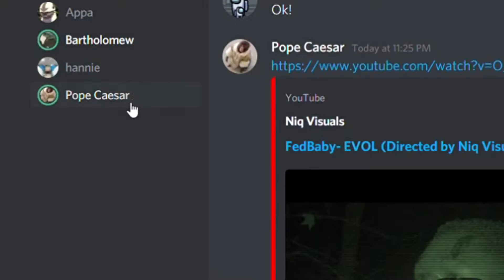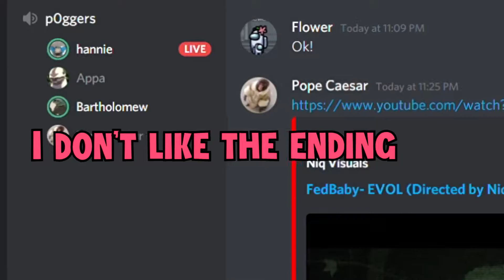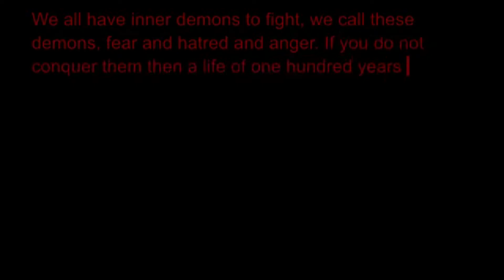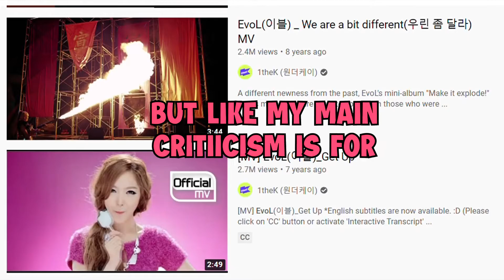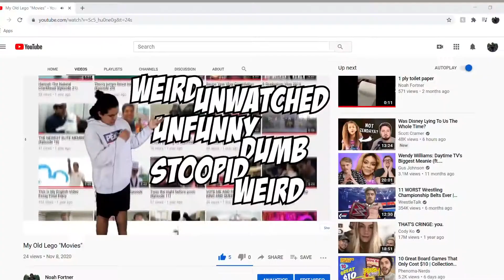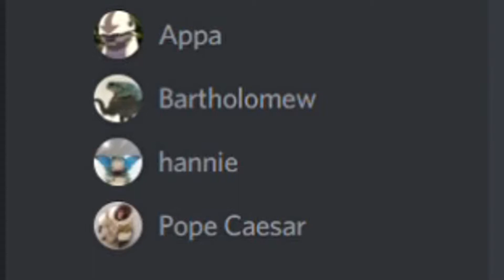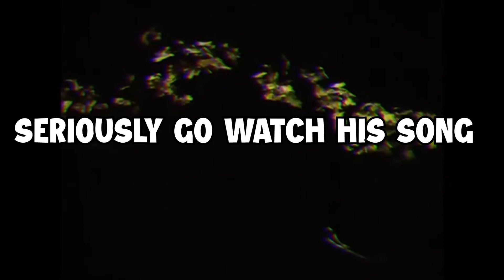Reviewing Hometown Rappers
with the elite
Evol